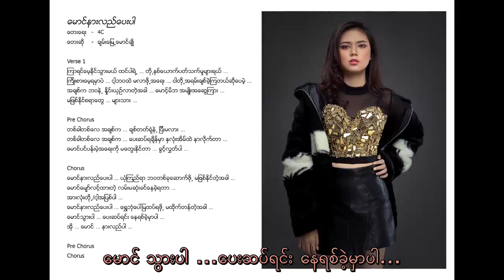ချမ်းမြေ့မောင်ချို - မောင်နားလည်ပေးပါ (ChanMyae MgCho) lyric